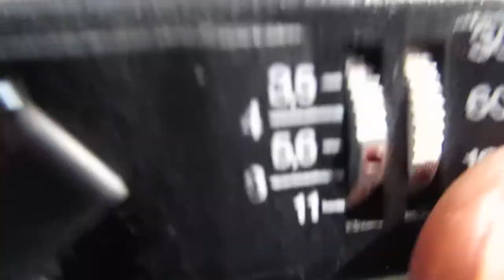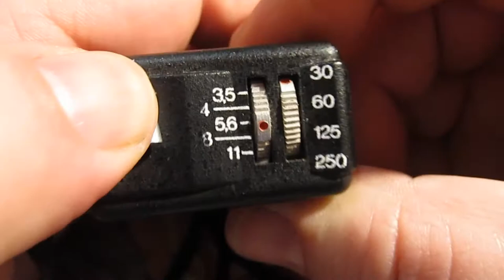Миниатюрный шкальный фотоаппарат КИЕВ 303.